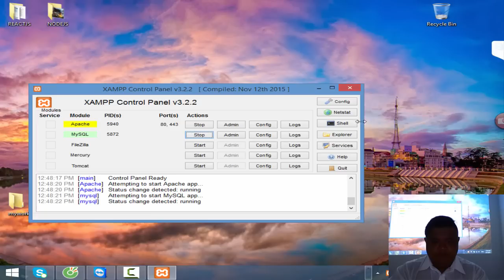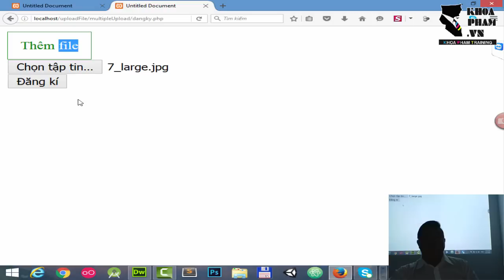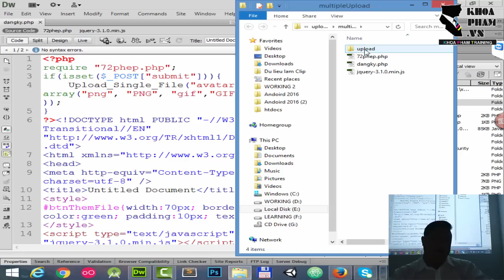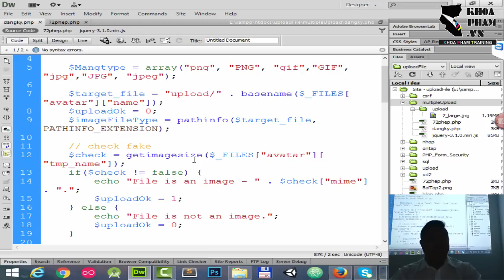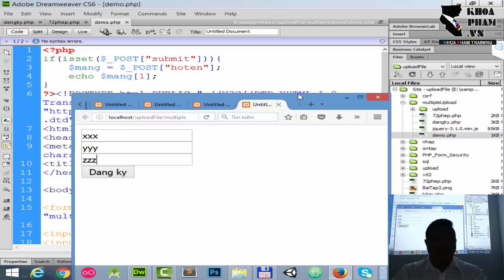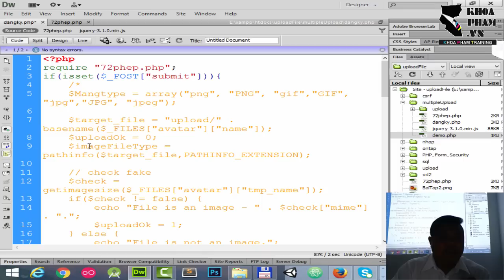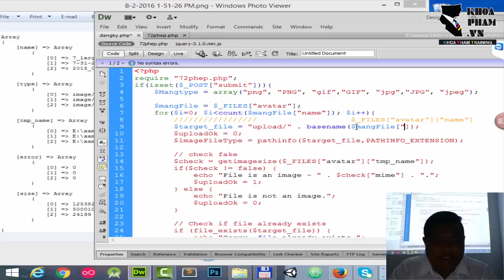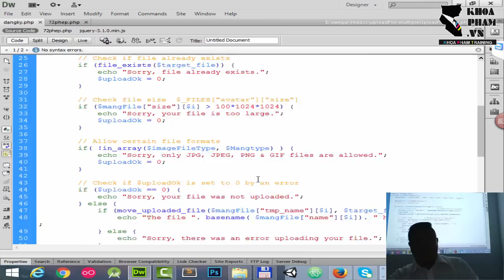Lập trình PHP: Viết code Upload Multiple File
Video này hướng dẫn bạn viết code PHP để upload NHIỀU file lên server. Bài này cũng rất quan trọng với những bạn dev iOS/Android đang code Back-end để upload file từ app ios/Android.

Các bạn lưu ý: Các bạn nên học qua cách Upload Single File trước khi vào bài này nhé

Bài này quay từ một buổi học tại Khóa học lập trình PHP tại Trung Tâm Đào Tạo Tin Học Khoa Phạm